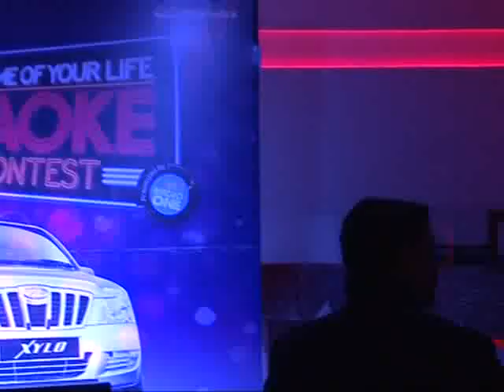Mahindra Xylo Karaoke Finals - Purbhi Joshi from MF Global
Purbhi Joshi  from MF Global sings Jab Chhaye Mera Jaadu at the Xylo Karaoke Finals